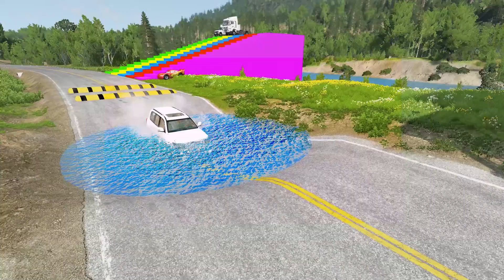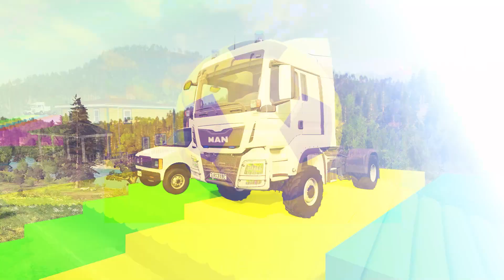Double Flatbed Trailer Truck vs Speedbumps Train vs Cars Beamng.Drive #194